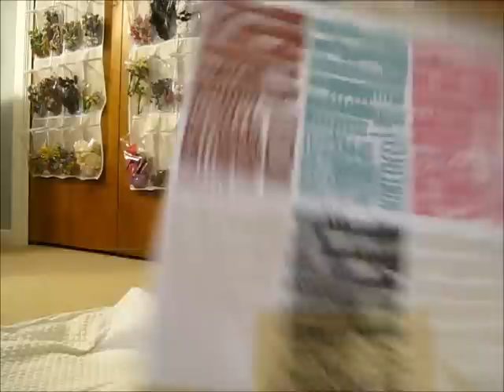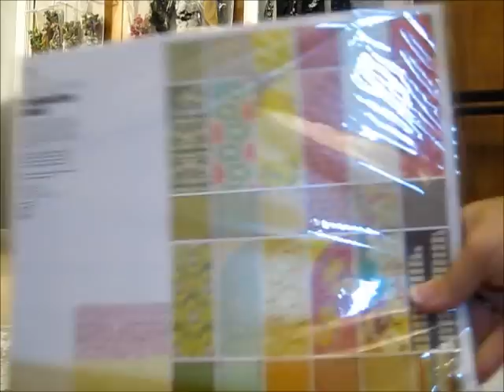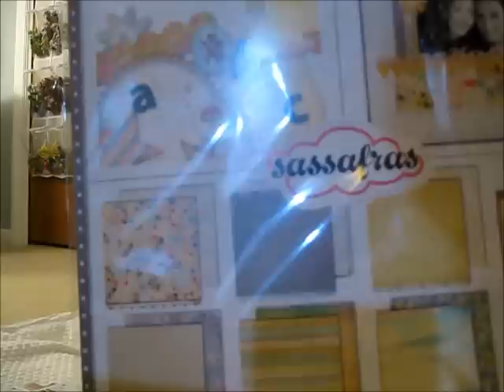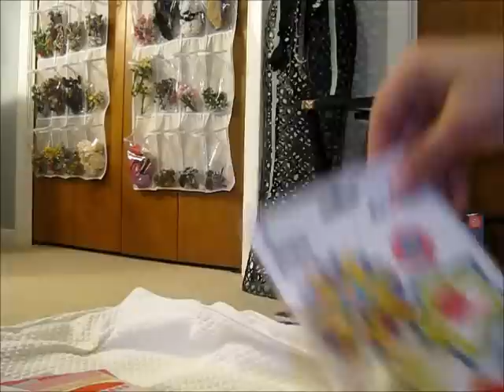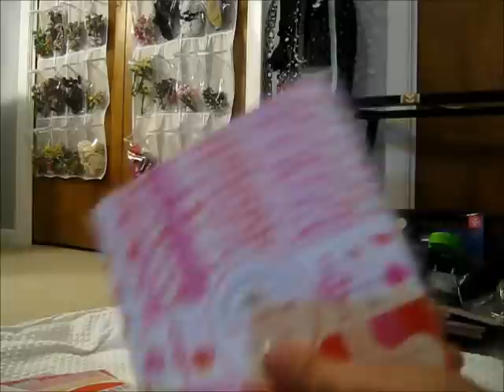Two Peas Haul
have had this for a while...just didn't have a chance to film it!